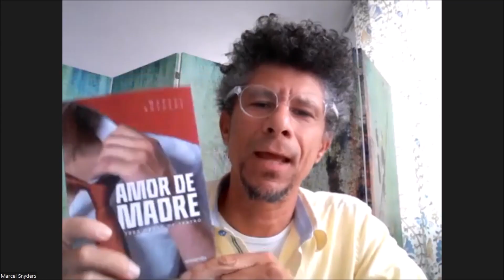Entrevista con Marcel Snyders sobre su libro Amor de Madre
La editorial Autografía charla con Marcel Snyders sobre su libro Amor de Madre